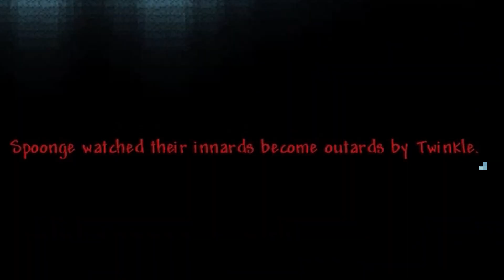The Worst Calamity Playthrough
"Is Palestine a real place"
                                   - Person in the video